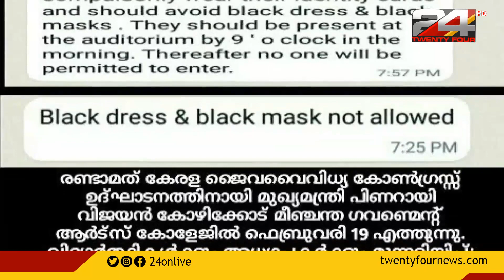മുഖ്യമന്ത്രി പങ്കെടുക്കുന്ന പരിപാടിയിൽ വീണ്ടും കറുത്ത വസ്ത്രത്തിന് വിലക്ക്